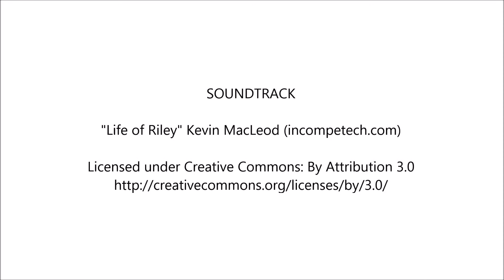The Feather Stitch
A brief demonstration of the feather stitch.